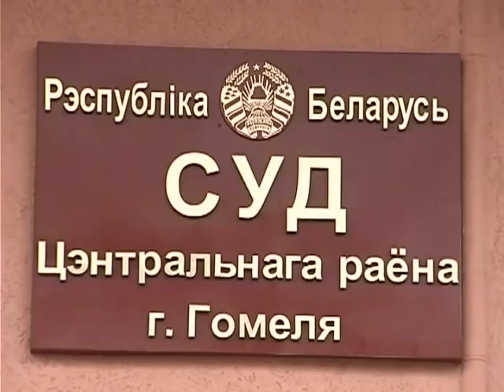Де-факто 07 12 2017